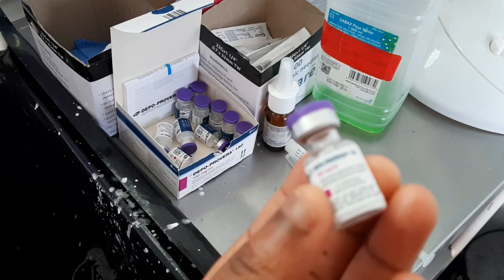LAST FEW DAYS OF NURSING SCHOOL VLOG can't believe this is it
Hey Friends